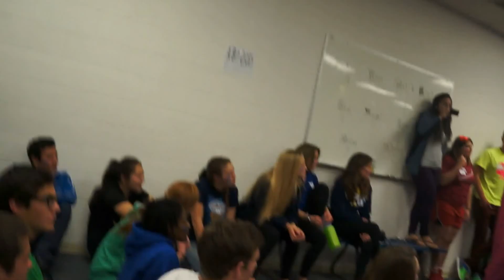Ping Pong Ball Dance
UCSD Track and Field Ping Pong Ball Challenge! Get rid of all the ping pong balls in the Kleenex box as quick as you can.